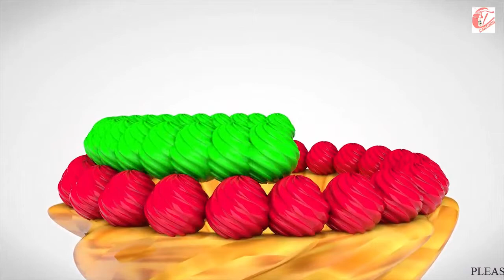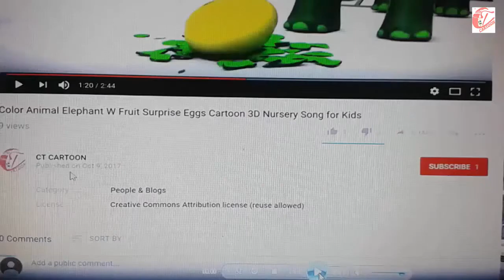Learn number part 05 with number and colorful cream cartoon for kids and children ct cartoon